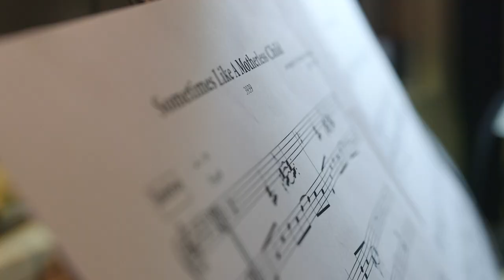Eternal Dance - Monika Herzig's Sheroes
The members of Monika Herzig's Sheroes about the new recording Eternal Dance with Reut Regev, Leni Stern, Jamie Baum, Jennifer Vincent, Rosa Avila, and Mayra Casales